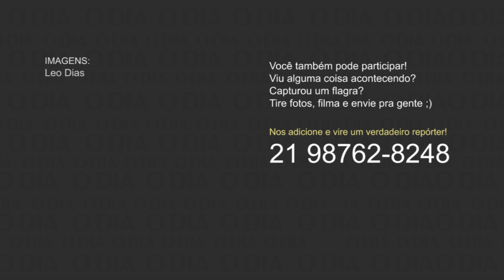Veja o beijo de Neymar e Anitta no Carnaval